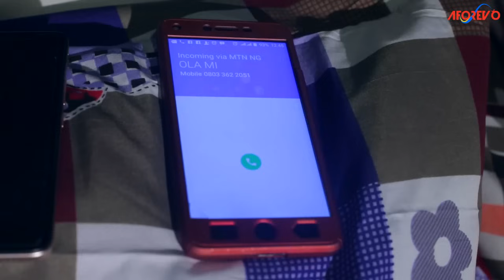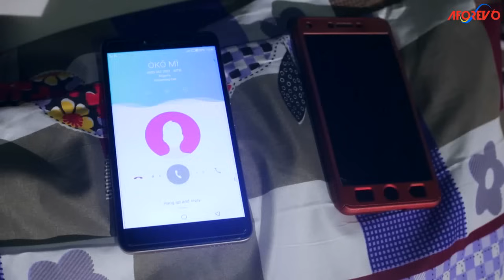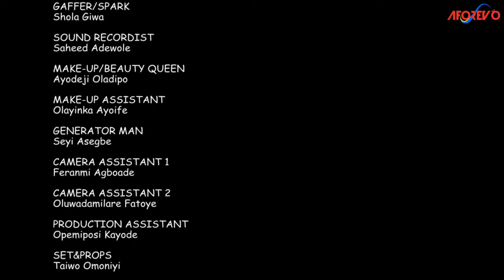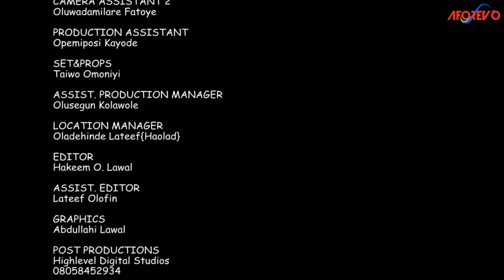THE HOME BREAKER - A Nigerian Yoruba Movie Starring Muyiwa Ademola | Niyi Johnson | Yewande Adekoya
a lady who has issues with her husband because of late night thing but something happened